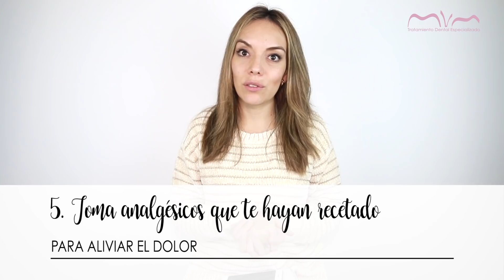GINGIVECTOMÍA GINGIVOPLASTIA 😬 RECONTORNEO DE ENCÍAS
¿DISEÑO DE SONRISA?. Conoce dos de los tratamientos que se realizan cuando se quiere crear un diseño de sonrisa: gingivectomía y gingivoplastia, qué son, para qué sirven y cómo recuperarse después de estos.

Consultas: 8053784
Bogotá-Colombia